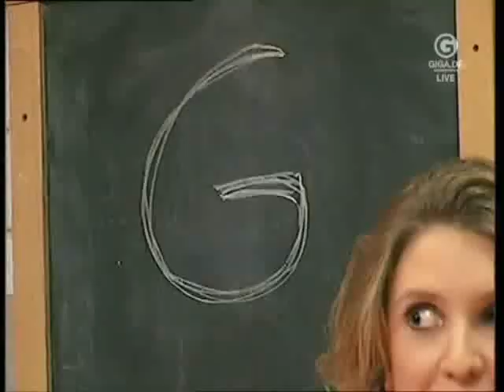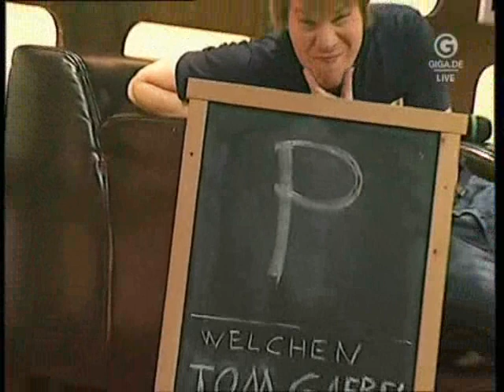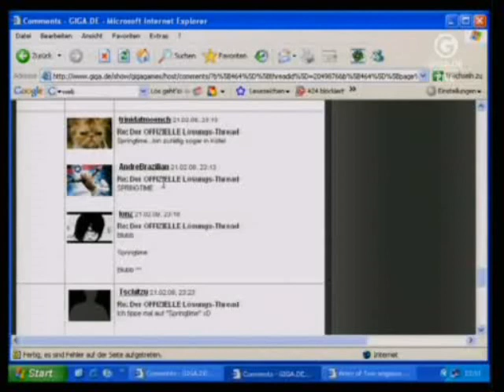GIGA\\Games: Das Gewinnspiel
Aus der Sendung vom 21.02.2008:

Im Konsolen-Bereich wurde ein Gewinnspiel gestartet, wo man Konzertkarten für das Konzert von Tom Gäbel (Colin's Bruder) gewinnen konnte.

Dafür musste man herausfinden, was für ein Song gesucht war.

Während der Sendung wurden immer wieder Buchstaben gezeigt, die im Songtitel enthalten waren.

Am Schluss wurden dann per Zufall 3 User herausgesucht.